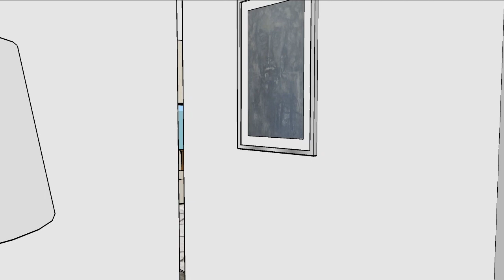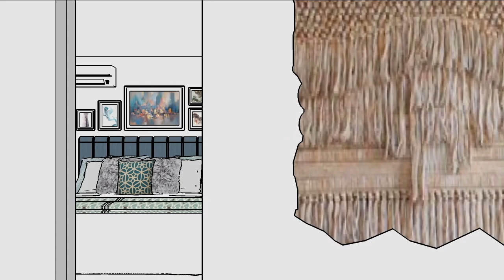3D departamento estilo noretnic con concepto abierto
Hoy comenzamos a revisar un nuevo proyecto, se trata de un departamento que decoramos en estilo noretnic, que se caracteriza por tener los espacios comunes integrados en un concepto abierto; donde la cocina, comedor y el living son el corazón de la casa.